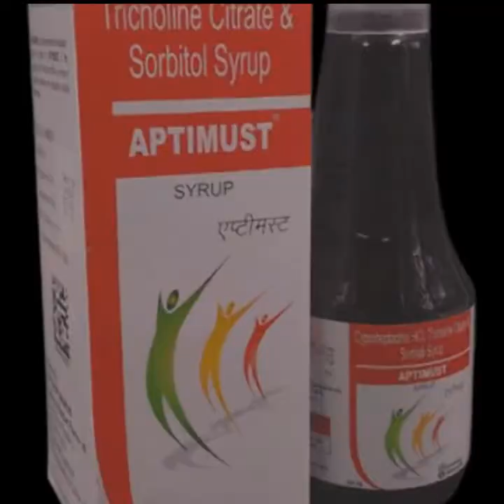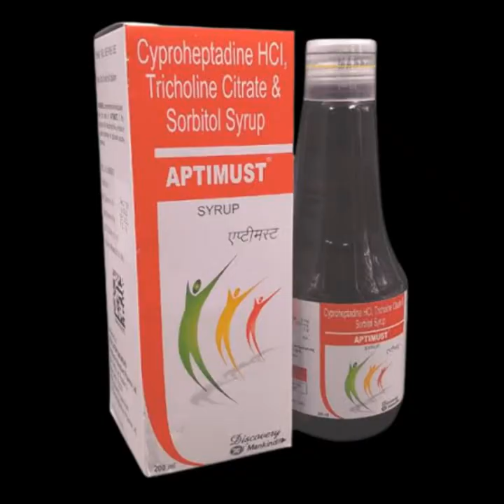Aptimust Syrup।।মোটা হওয়ার সের ঔষধ @drugreview8087 @JAA-AMIT Aptimust Syrup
Aptimust Syrup।।মোটা হওয়ার সের ঔষধ

Aptimust Syrup

Company Nameঃ

Product Nameঃ

Group Nameঃ

Mrpঃ